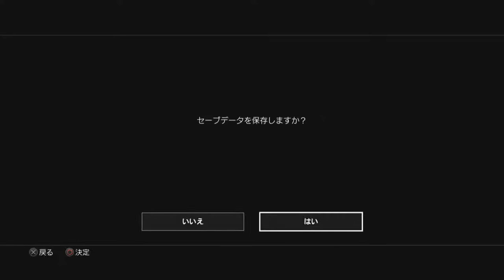Fist of the North Star - Official Gameplay Walkthrough Trailer (2018)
Fist of the North Star is a Japanese manga series written by Buronson and illustrated by Tetsuo Hara. Serialized in Weekly Shōnen Jump from 1983 to 1988, the 245 chapters were initially collected in 27 tankōbon volumes by Shueisha.